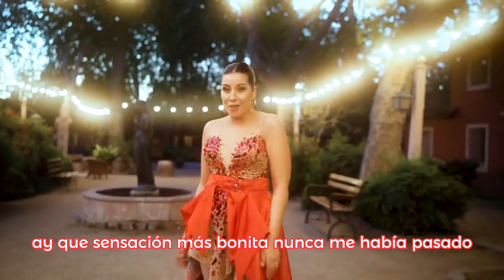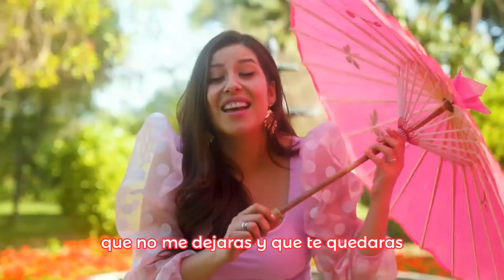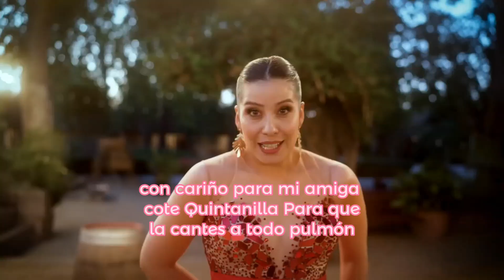quedate aqui vídeo lirics María José Quintanilla @MariaJoseQuintanillaoficial con cariño 🥰